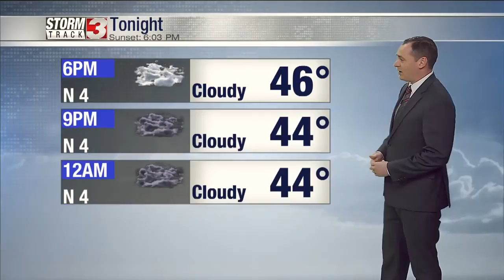10_27 morning weather